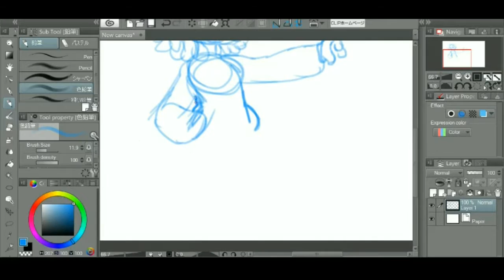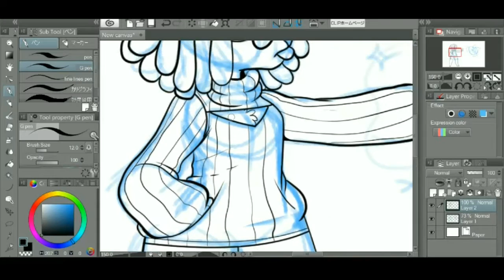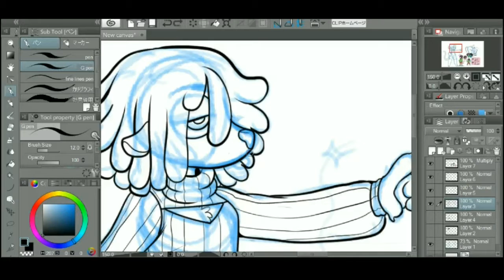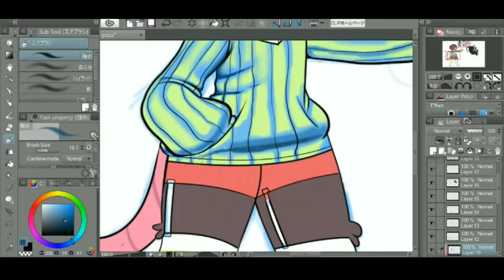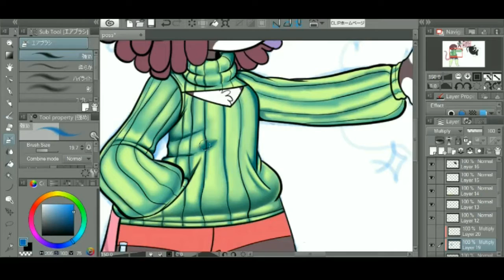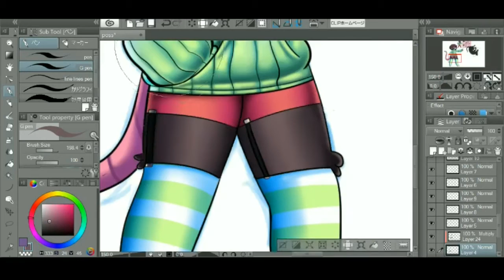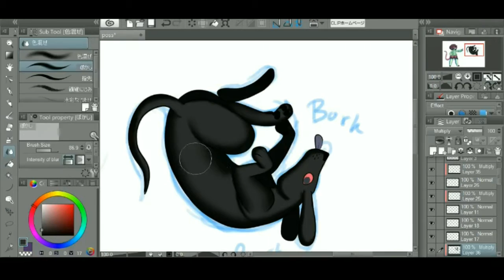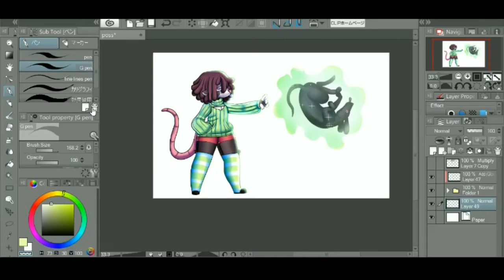Fursona speedDraw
Yay finally I was able to make a speedpaint
i've actually wanted to do this for along time now
So I did my fursona Meisha!

Songs used in video:
TANUKI - BABYBABYの夢 Extended
Architecture in Tokyo - ヒスイ MARBLE Extended